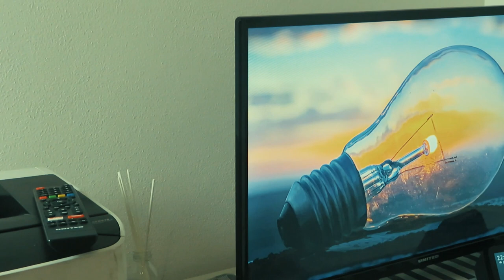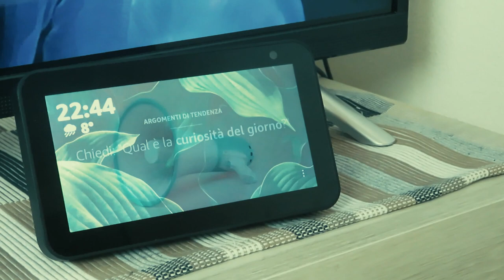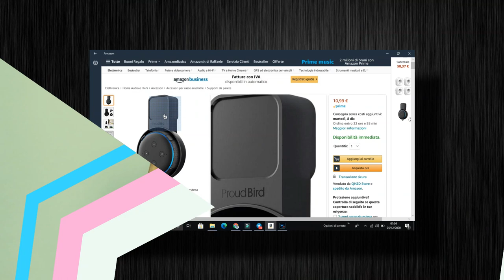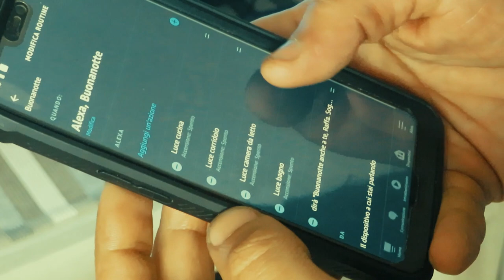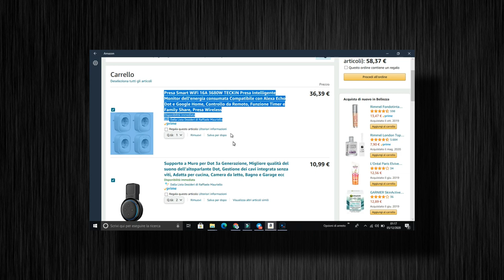MiticoHome 02 - Ecco come ho predisposto i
Siamo arrivati al secondo episodio della # serie MiticoHome. Nulla di particolare. In questo video vi mostrerò come ho predisposto i device domotici in casa come gli assistenti nelle varie camere, lampadine smart. Insomma, a piccoli passi la casa sarà domotizzata.

Prodotti presenti nel video e prodotti citati non presenti